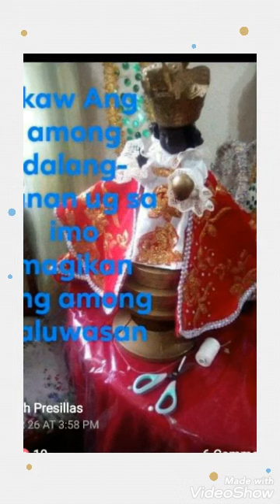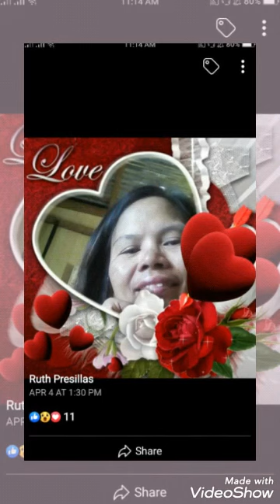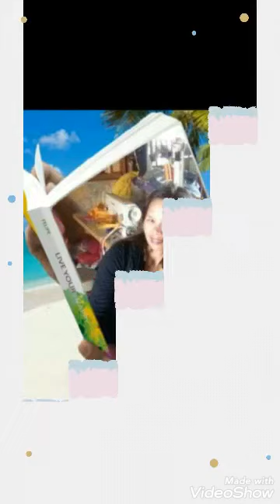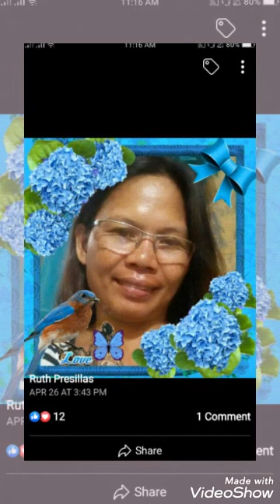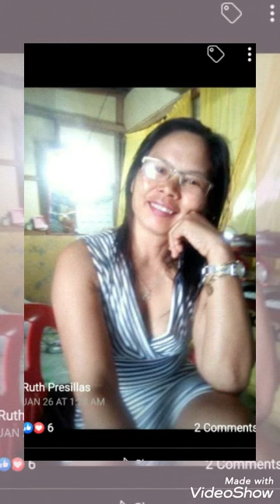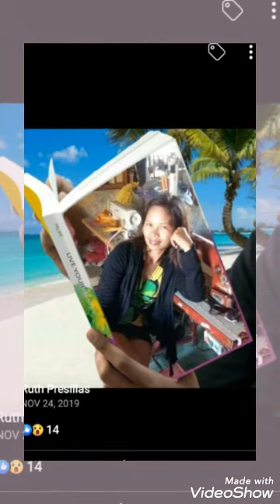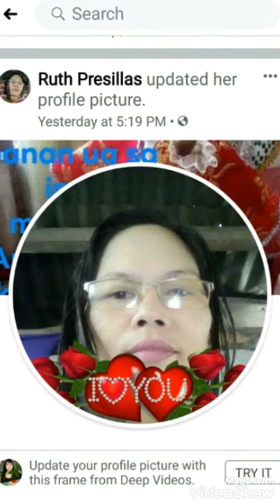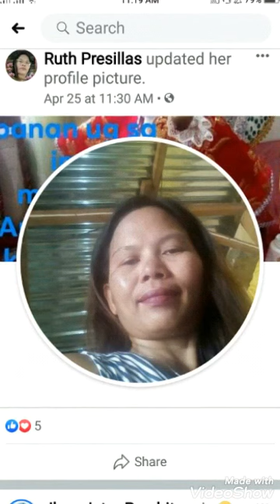RUTH PRESILLAS PHOTO VIDEO